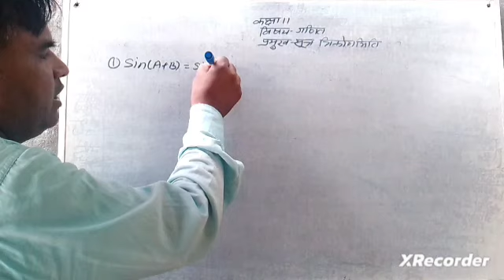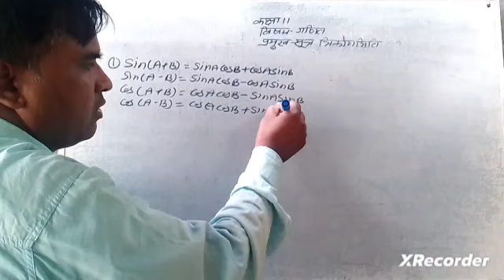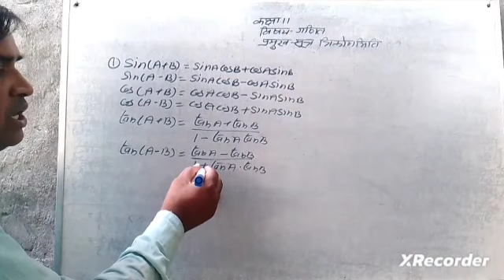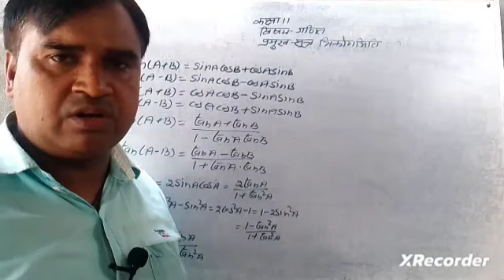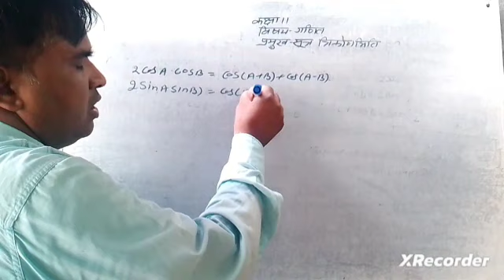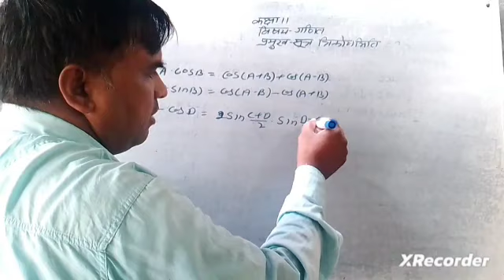Trignometry class 11//trikonmiti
class 11th math chapter 3 exercise 3.1 ncert in hindi medium